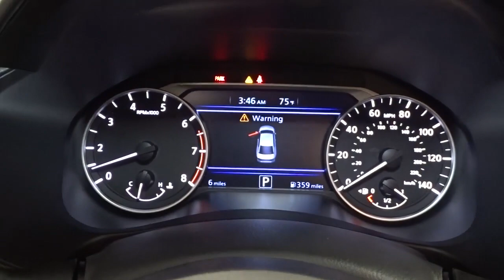2022 Nissan Altima Hillside, Newark, Union, Elizabeth, Springfield, NJ 420121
2022 Nissan Altima available in Hillside, New Jersey at Route 22 Nissan. Servicing the Newark, Union, Elizabeth, Springfield, NJ area.
2022 Nissan Altima 2.5 SR - Stock#: 420121 - VIN#: 1N4BL4CW9NN322174

The Smart Way to Buy! Are you tired of hidden fees and bogus rates ruining your search process? Now there's a way to avoid all of the nonsense Introducing the smart way to buy from Route 22 Nissan the most trusted and respected Nissan dealer in New Jersey serving Hillside, Newark, Irvington, Elizabeth, Union, Springfield, Woodbridge, Roselle Park, Linden and North Plainfield. Advantages of the smart way to buy are endless. There is no pressure throughout your search. You can finally feel at ease when purchasing a car since there are no hidden fees, there are no surprises no gimmicks revealed when you finally make a decision. Route 22 Nissan salespeople are direct and value your time, so there is no back and forth or confusion we know it's necessary for you to feel comfortable during the buying process and want to earn your trust. This Nissan includes: [L93] SR FLOOR MATS/TRUNK MAT/HIDEAWAY NETS Floor Mats [B92] CHROME BUMPER PROTECTOR (PIO) [B10] BODY-COLORED SPLASH GUARDS [M92] TRUNK ORGANIZER TRAY *Note - For third party subscriptions or services, please contact the dealer for more information.* Why spend more money than you have to? This Nissan Altima will help you keep the extra money you'd normally spend on gas. This AWD-equipped vehicle will handle beautifully on any terrain and in any weather condition your may find yourself in. The benefits of driving an all wheel drive vehicle, such as this Nissan Altima 2.5 SR, include superior acceleration, improved steering, and increased traction and stability. This vehicle won't last long, take it home today. Thank you for giving us the Opportunity for helping you with your New or Used Car purchase. Route 22 Nissan makes every effort to verify all equipment and features on each and every vehicle.Please understand this may be provided by 3rd parties please verify with the dealership for accuracy.
Radio w/Seek-Scan, Clock, Speed Compensated Volume Control and Steering Wheel Controls,2 LCD Monitors In The Front,Radio: AM/FM Audio System -inc: 6 speakers, NissanConnect featuring Apple CarPlay, Android Auto, 8 color touch-screen display, 1 front illuminated USB port (type-C) for compatible devices, SiriusXM radio w/advanced audio features, Bluetooth hands-free phone system, streaming audio via Bluetooth, hands-free text messaging assistant, 2 rear illuminated USB ports (type-A, 1 type-C) for compatible devices, Siri Eyes Free and Google Assistant voice recognition,Window Grid Diversity Antenna,Compact Spare Tire Mounted Inside Under Cargo,Light Tinted Glass,Black Side Windows Trim and Black Front Windshield Trim,Body-Colored Front Bumper,Speed Sensitive Variable Intermittent Wipers,Black Power Side Mirrors w/Manual Folding,Galvanized Steel/Aluminum Panels,Body-Colored Door Handles,Headlights-Automatic Highbeams,Intelligent Auto Headlights (i-Ah) Auto On/Off Projector Beam Led Low/High Beam Daytime Running Auto High-Beam Headlamps w/Delay-Off,Black Grille w/Chrome Accents,Steel Spare Wheel,Fixed Rear Window w/Defroster,Clearcoat Paint,Tires: 235/40R19 AS,Wheels: 19 Machined Alloy -inc: painted inserts,Body-Colored Rear Bumper w/Black Rub Strip/Fascia Accent,Trunk Rear Cargo Access,Sport Seat Trim -inc: unique color stitching,Remote Releases -Inc: Power Cargo Access and Mechanical Fuel,Engine Immobilizer,Front And Rear Map Lights,Front Center Armrest and Rear Center Armrest,Leatherette Door Trim Insert,Rear Cupholder,1 12V DC Power Outlet,Proximity Key For Doors And Push Button Start,Leather/Metal-Look Gear Shifter Material,Manual Adjustable Front Head Restraints and Fixed Rear Head Restraints,Trip Computer,Sport Leather/Metal-Look Steering Wheel,Power Rear Windows,Valet Function,Outside Temp Gauge,Carpet Floor Trim and Carpet Trunk Lid/Rear Cargo Door Trim,2 Seatback Storage Pockets,Passenger Seat,Cruise Control w/Steering Wheel Controls,Systems Monitor,Seats w/Vinyl Back Material,60-40 Folding Bench Front Facing Fold Forward Seatback Rear Seat,Delayed Accessory Power,HVAC -inc: Underseat Ducts,Day-Night Rearview Mirror,Interior Trim -inc: Metal-Look Instrument Panel Insert, Metal-Look Door Panel Insert, Simulated Carbon Fiber/Metal-Look Console Insert and Chrome/Metal-Look Interior Accents,Air Filtration,Manual Tilt/Telescoping Steering Column,Manual Air Conditioning,Cargo Space Lights,FOB Controls -inc: Cargo Access and Remote Engine Start,Power 1st Row Windows w/Driver 1-Touch Up/Down,Perimeter Alarm,Front Sport Bucket Seats -inc: 8-way power driver's seat and 4-way manual front passenger